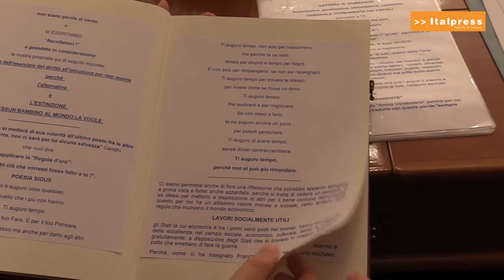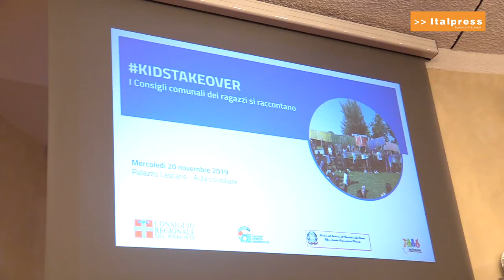"KidsTakeover. I Consigli comunali dei ragazzi si raccontano"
L'iniziativa promossa dal Consiglio regionale in collaborazione con l’Ufficio scolastico del Piemonte, ha visto l'adesione del Comitato italiano per l’Unicef in occasione della Giornata mondiale dei diritti dell’infanzia e dell’adolescenza – e la partecipazione dei rappresentanti di ventotto Ccr provenienti da tutte le province del Piemonte che hanno illustrato quanto pensato e realizzato negli ultimi anni.